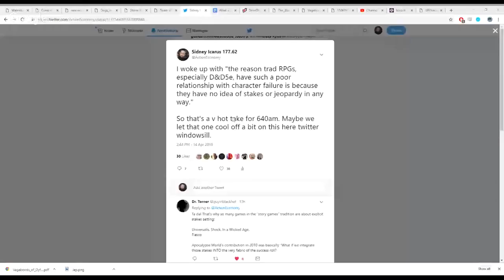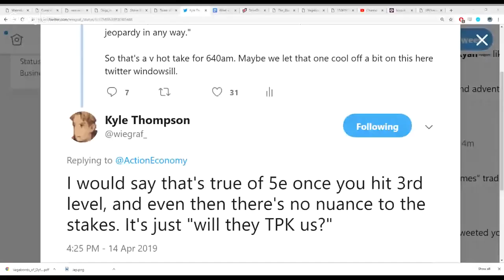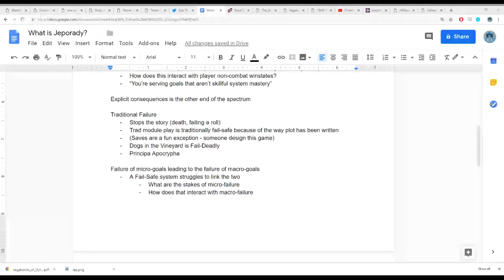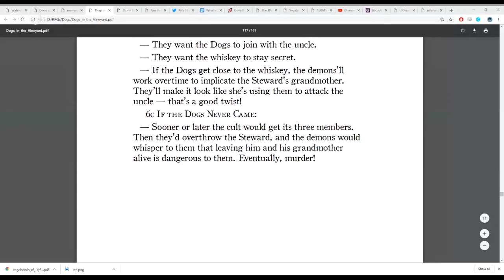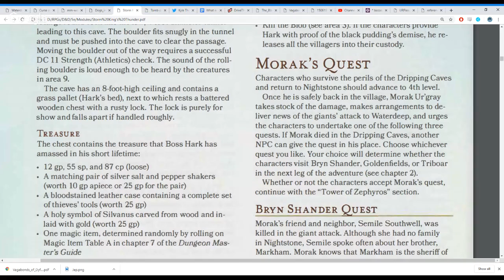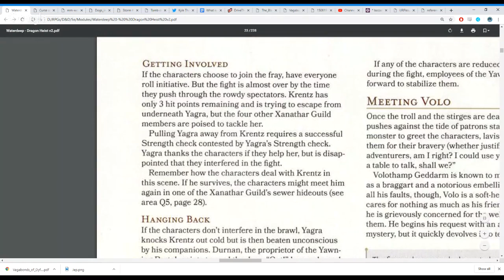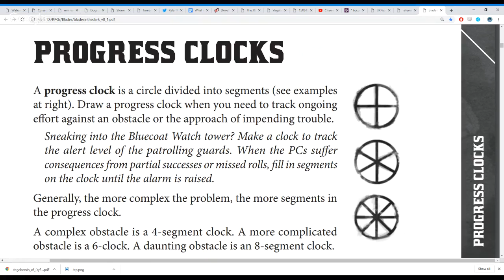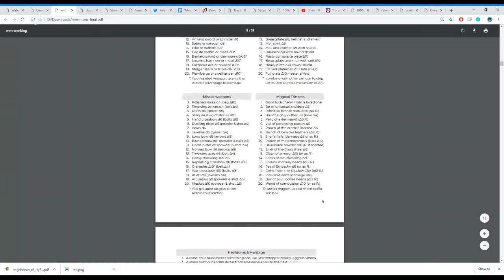What is Jeopardy? - Failure in D&D 5e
D&D modules establish big, world-ending stakes, but what really happens when characters fail? This discussion is about how to link the failure of a character's action with the narrative beats of the story, in D&D 5e.

Big thanks to the wonderful people who joined me. And I look forward to the next adventure.